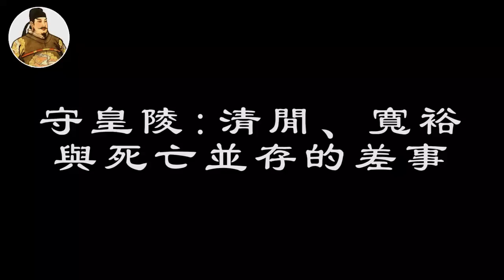清朝亡了111年，為何至今還有人守皇陵？誰來給他們發工資？真相令所有人感到意外